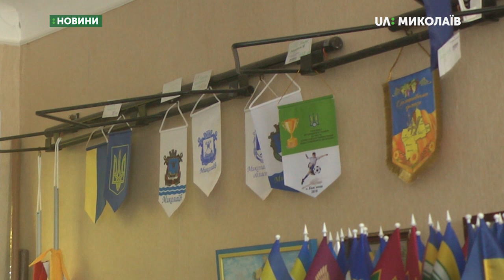Миколаївська крамниця-майстерня вийшла на іноземний ринок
Дві тисячі прапорів за два роки. Миколаївська сімейна крамниця-майстерня вийшла на іноземний ринок.